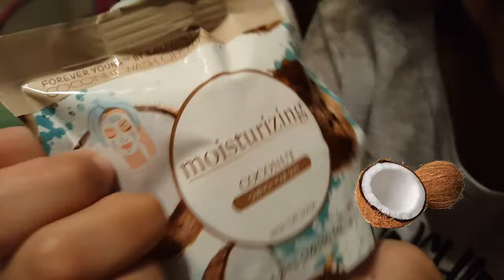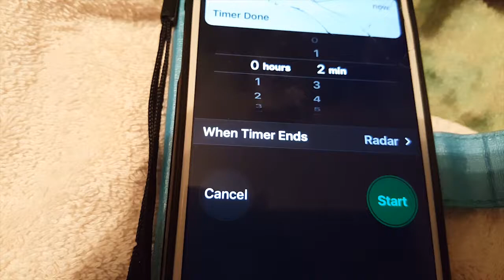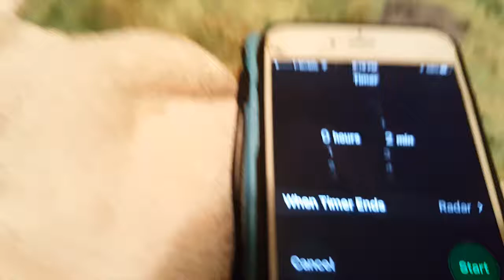Face Mask with my Grandma !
Another spa at home but this time with my grandma.